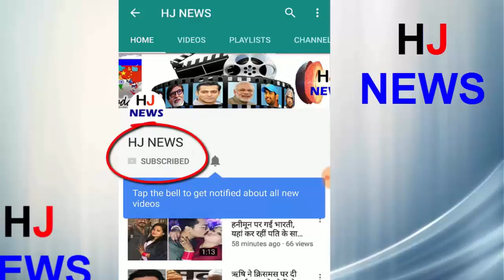Mother Day Special: इन एक्टर-एक्ट्रेसेस की Mom रहीं हैं बॉलीवुड की टॉप हीरोइन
Today is Mother's Day (May 13). In such a way, today we will talk about those actresses whose mothers are not only hit in Bollywood, but their names are also counted among top heroines of that period.
Let Tanuja's daughters, Kajol and Tanisha be working in the film industry. Although Kajol was successful, Tanisha did not get the breakthrough.
Both the daughters of Babita, Karisma and Kareena proved to be big hit actresses in Bollywood. While Karisma is now far away from the movies, the younger daughter Karina is still active in films.
Hema Malini is also a superstar of her time. He worked in many blockbuster films. Hema's daughter Esha Deol also tried her luck in the film industry, but she did not get any special success.
Dimple started her acting career in 1973 with the film 'Bobby' at the age of 16. This year he married Rajesh Khanna and said goodbye to films
Saif Ali Khan has two daughters, daughter Sara and son Ibrahim. However, in 2004 the separation took place between the two and they got divorced.
HJ NEWS !!